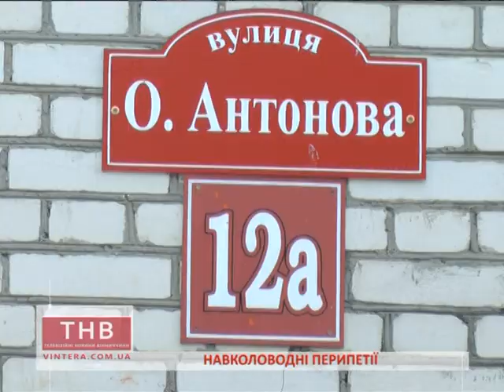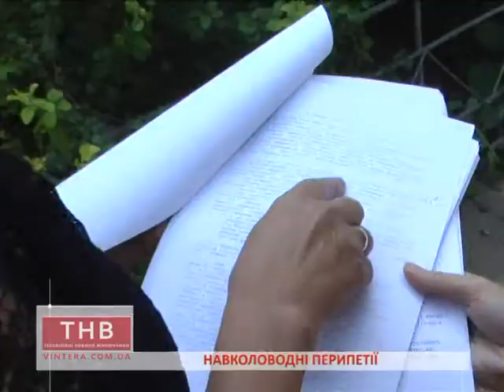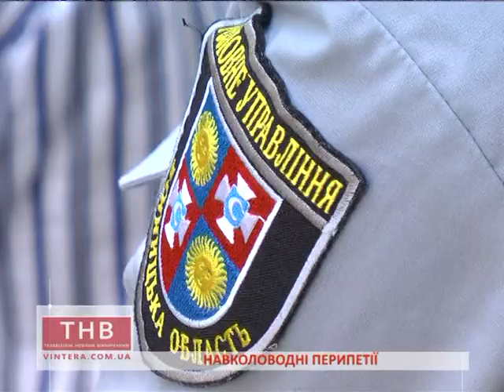25.07.2017 Навколоводні перипетії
Ю.Симотюк
Навколоводні перипетії